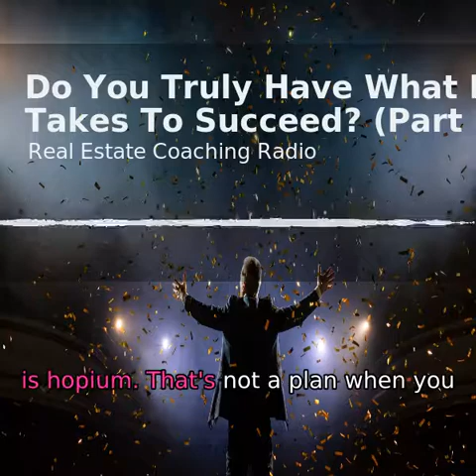Do You Truly Have What It Takes To Succeed? (Part 3)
- 13) Peak performers KNOW that PASSION is a fleeting emotion and that they do not need to feel passionate to be successful.

14) Peak performers KNOW that balance is a myth.

15) Peak performers know that in order for them to stay peak performers they must be true to their health. They are not overweight and exercise daily. they know there is a direct correlation between how they can perform mentally (and financially) and their physical condition.

16) Peak performers hate hearing NO. When they hear no it’s an indication that they must improve not stop. NO is the market’s way of telling you….’ not today..maybe tomorrow…but you have to improve. peak performers intentionally ask questions that could result in a NO. A true peak performer puts themselves in a position to hear no at least 5-10x per day. If you aren’t putting your ego at risk from hearing the word NO you aren’t doing your job.

17) peak performers are PROACTIVE lead generators.

Excitement. Motivation. Confidence! That's how you'll feel with the step-by-step real estate business plan you'll create during this intense, free 1:1 coaching call. Availability is limited - schedule now & get 6 free lead-generation books!

Financing is provided by UGA Finance. No interest if paid in full for 6 months. Interest will be charged to your account from the purchase date if the purchase balance is not paid in full within 6 months.

Real Estate Coaching Radio stars award-winning real estate coaches and #1 International Best Selling Authors Tim & Julie Harris. We're  the nations #1 daily radio show For agents who demand authentic, real-time coaching.  Get ready for fluff-free, unfiltered, full-strength honesty about what is Truly working to get you into action helping others and making money now in today's Real Estate Market.